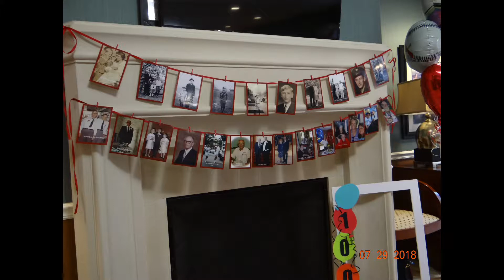7 29 18 John Henrichs 100 pictures